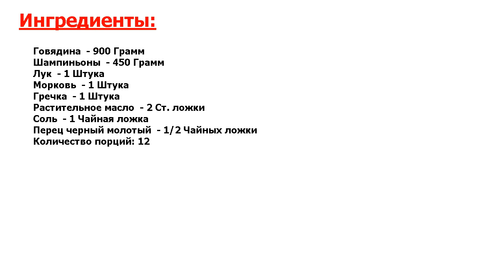★ЭТО НЕЧТО.★ ГРЕЧКА С ГРИБАМИ И МЯСОМ ★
★Рецепт за копейки● Обычная гречневая каша, простое и будничное блюдо● Но если добавить в нее говядину и шампиньоны, может заиграть новыми красками● Гречка с грибами и мясом получается очень сытная и насыщенная вкусом●